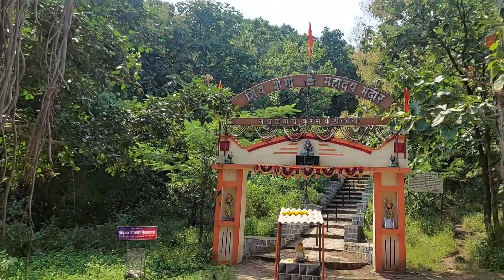स्वयंभू शिव मंदिर चास, पर्वतपे स्थित महादेव मंदिर. shambhu mahadev temple chas. temple.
शंभू महादेव मंदिर चास, पर्वतपे स्थित महादेव मंदिर. shambhu mahadev temple chas. temple.

shambhu mahadev
temple
pune temple
rajgurunagar khed
chas kaman dam
chas temple
shambhu mahadev mandir